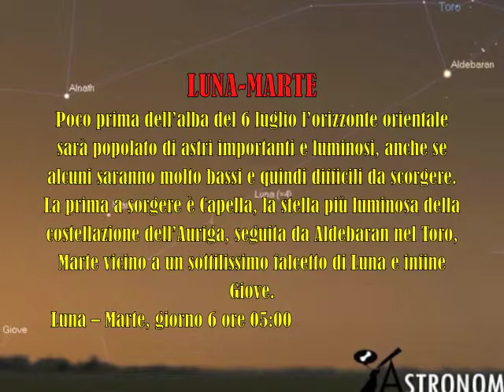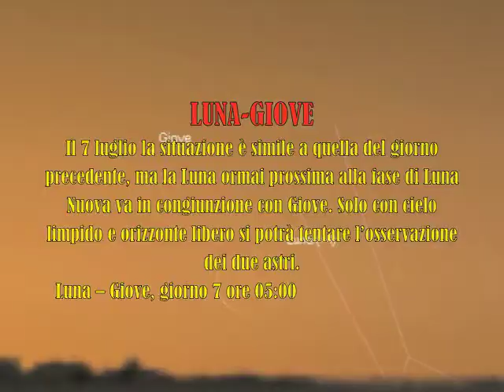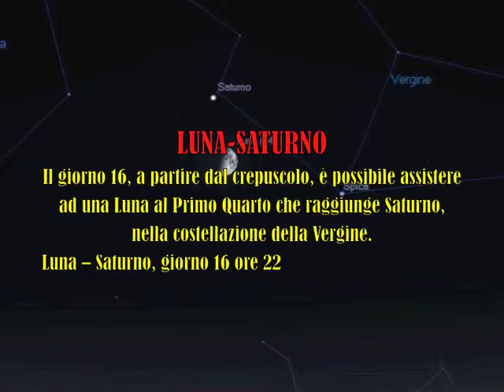il cielo nel mese di luglio 2013 congiunzioni